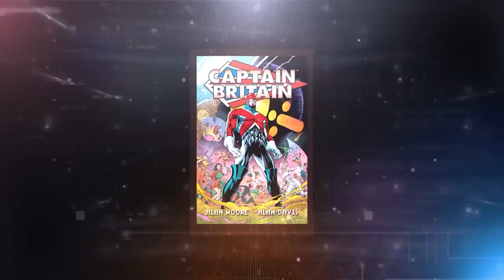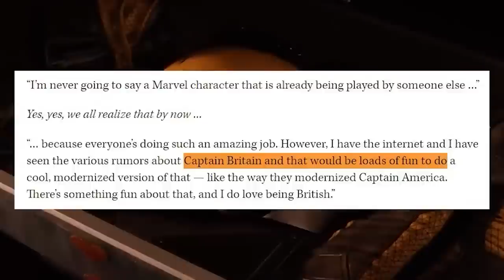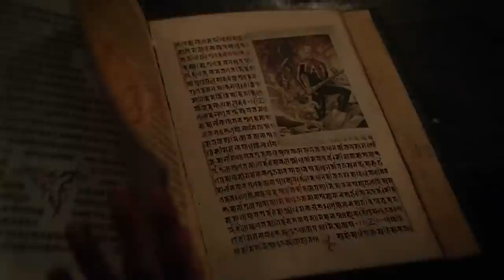CAPTAIN BRITAIN Teaser (2023) With Henry Cavill & Kit Harington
About:
Brian Braddock is a fictional superhero appearing in British and American comic books published by Marvel Comics, originally as Captain Britain. Created in 1976 by writer Chris Claremont and artist Herb Trimpe, with later contributions from Alan Moore and Alan Davis, he first appeared in Captain Britain Weekly #1. The character was initially intended exclusively for the British comics market.

Endowed with extraordinary powers by the legendary magician Merlyn and his daughter Roma, Brian becomes Captain Britain, assigned to be the champion of the British Isles and its peoples, as well as the defender of Earth-616 as a member of the multiversal Captain Britain Corps. Following his corruption by Morgan le Fay, his twin sister Betsy reclaimed the mantle of Captain Britain, with Brian taking up the moniker Captain Avalon as defender of Avalon.